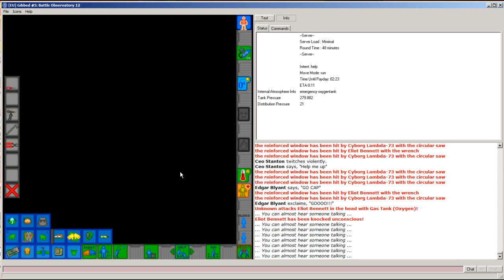Let's Play Space Station 13 95- Breaking Down Walls (And Putting Up Fake Ones) 2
In this video I do some advanced Engineering. I show you have to take apart walls, how to make false walls for secret passages, and even how to take down reinforced walls! Oh and I start the singularity.. Maybe I do other stuff too, I don't even remember!